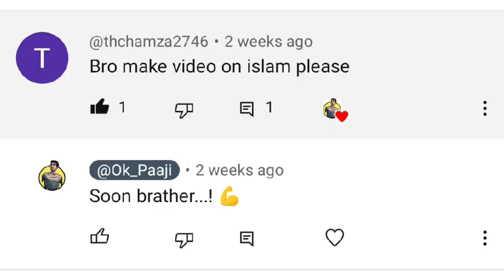Is islam really p4p? Islam Makhachev UFC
Islam Makhachev is one of the most dominant fighters in the UFC, known for his grappling prowess, which draws comparisons to his mentor, Khabib Nurmagomedov. Born on September 27, 1991, in Dagestan, Russia, Makhachev has become a force in the lightweight division through his elite Sambo skills and strategic approach to fighting.
Career Overview & Skills:
1. Sambo Background: Makhachev is a former world champion in Combat Sambo, a martial art known for its mix of judo and wrestling. His Sambo experience has made him particularly effective in controlling opponents and securing submissions. His grappling skills are world-class, and he often dominates his fights on the ground.
2. Grappling & Wrestling: Like Khabib, Makhachev's strength lies in his grappling. His ability to take opponents down and smother them with positional control is second to none in the lightweight division. He excels at chaining together takedowns, transitioning between different positions, and submitting his opponents.
3. Striking: While grappling is his strongest suit, Makhachev has improved his striking significantly under the guidance of American Kickboxing Academy coaches. His stand-up game is more measured, allowing him to stay competitive against elite strikers.

4. Cardio & Fight IQ: Makhachev has excellent conditioning and fight IQ, knowing when to push forward and when to conserve energy, allowing him to control the pace of the fight effectively.
UFC Record (As of October 2023):
Total fights: 26
Wins: 25
Losses: 1
Makhachev has been on an impressive winning streak since 2015. His only loss came early in his UFC career against Adriano Martins in 2015 via KO. Since then, he has gone undefeated, defeating top contenders and ultimately becoming the UFC Lightweight Champion.
Notable Wins:
1. Charles Oliveira (2022) - Makhachev won the UFC Lightweight title by submitting Oliveira in the second round at UFC 280.
2. Alexander Volkanovski (2023) - In a highly anticipated super-fight at UFC 284, Makhachev defended his lightweight title against the UFC Featherweight Champion Volkanovski, winning by unanimous decision.
3. Thiago Moisés (2021) - A dominant submission victory that showcased his grappling dominance.
4. Dan Hooker (2021) - Makhachev submitted Hooker in the first round, proving his elite submission skills against a seasoned opponent.
Makhachev's future looks bright, with many more title defenses likely to come. His grappling-based style, along with his ever-improving striking, makes him a tough challenge for any fighter in the lightweight division.
Islam Makhachev is known for his elite grappling, Sambo background, and pressure fighting, which have allowed him to dominate the lightweight division. His ability to control opponents on the ground, similar to Khabib Nurmagomedov's style, has made him a very tough matchup for anyone. Makhachev's submission game and wrestling are his primary weapons, though his striking has improved significantly in recent years.
Ilia Topuria, on the other hand, is an undefeated fighter with a blend of exceptional boxing and grappling skills. His knockout power, speed, and well-rounded abilities have made him a force in the featherweight division. Topuria is also known for his wrestling, though he prefers to stand and trade, using his dynamic striking to overwhelm opponents.
In a potential fight:
Grappling advantage: Makhachev holds a clear edge in grappling and could use his wrestling to control Topuria on the ground. If Topuria gets taken down, he might struggle to deal with Makhachev's relentless ground pressure.
Striking advantage: While Makhachev's striking has improved, Topuria's boxing is more fluid and dangerous. He could potentially catch Makhachev with powerful strikes if the fight stays standing.
Experience and weight class: Makhachev has more experience at lightweight and has faced top-tier opponents in the division, while Topuria would be moving up in weight. Makhachev’s familiarity with the division and size could give him an edge.
In summary, Makhachev would likely be favored due to his elite grappling and size advantage, but Topuria’s striking could make it a competitive and unpredictable fight.